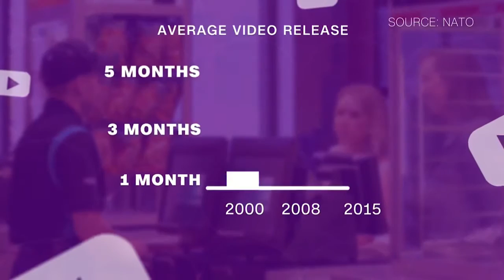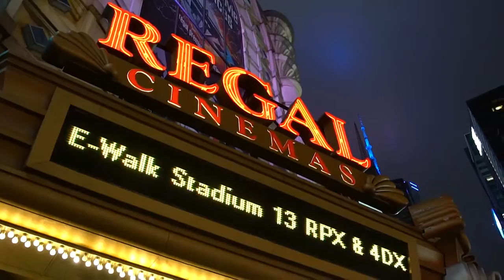Forget 3D At The Movies, 4DX Is The Next Big Thing! | New Video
Forget 3D At The Movies, 4DX Is The Next Big Thing! In a new era of video streaming, the movie theater is facing stiff competition. CNNs Vanessa Yurkevich .

Following the critically acclaimed global smash hit X-Men: Days of Future Past, director Bryan Singer returns with X-MEN: APOCALYPSE. Since the dawn of .

Watch the brand new trailer for Disneys The Jungle Book now! See the legend come to life in 3D, Real D 3D, and IMAX 3D on April 15! Directed by Jon .

Dwayne Johnson and Kevin Hart star in the action comedy CENTRAL INTELLIGENCE, in theaters June 17th! .